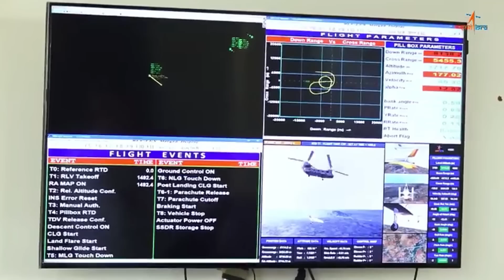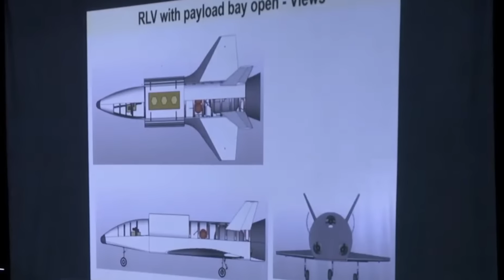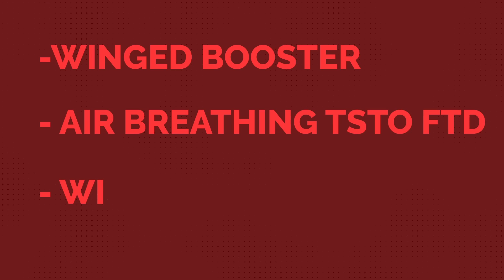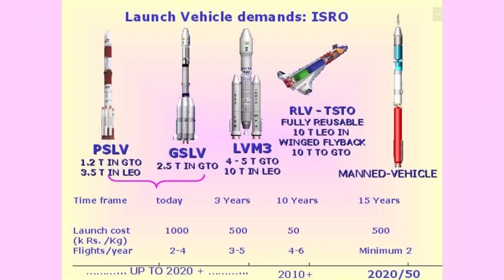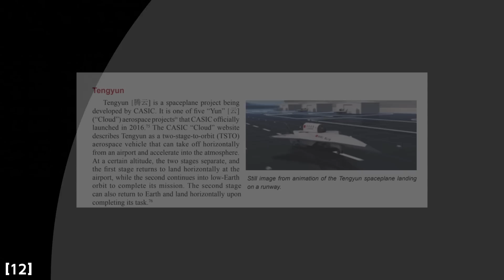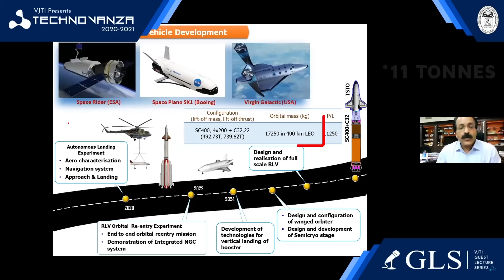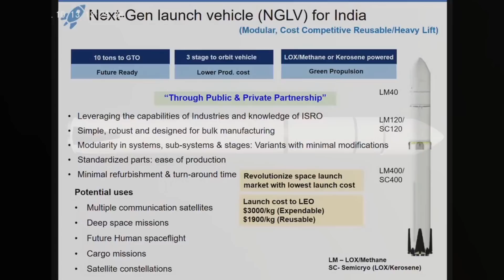ISRO RLV : A Future So CRAZY, It Will be KILLED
Explore the future of ISRO's RLV program and get the latest status of RLV in this comprehensive video. We delve into the advanced technology behind the Reusable Launch Vehicle (RLV) and its potential to reshape the space industry. Despite its ambitious goals, the RLV's future faces potential challenges that could impact its progress. Learn about the current concrete plan, strategic and experimental uses, and the thrilling yet uncertain multiverse of possibilities for the RLV's future. Will ISRO's RLV emerge as a groundbreaking success, or will it be hindered by unexpected obstacles? Join me i we discuss the status of RLV and its implications for the future of space exploration in this insightful video.

Chapters:
00:00 - RLV's killer foreshadowing
00:18 - RLV Current Plan
01:54 - RLV REX
03:20 - RLV SPEX
04:22 - Uses of RLV
07:06 - Future of RLV
08:10 - RLV TSTO SpacePlane (my fav )
09:15 - RLV TSTO Animation explanation
11:00 - RLV Winged orbiter
11:56 - RLV Killer